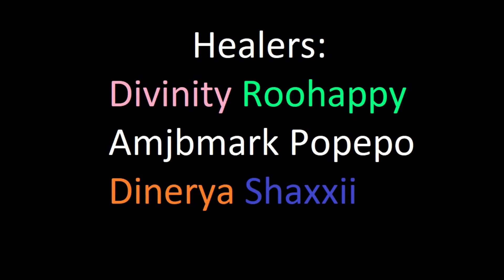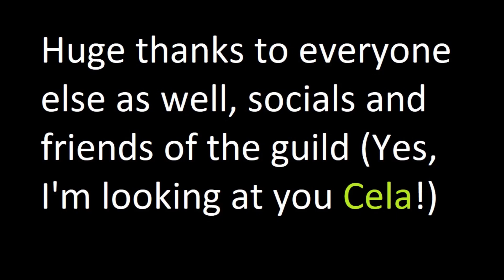Advent vs Jailer Mythic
This journey is over...

Another begins soon! See you all there!